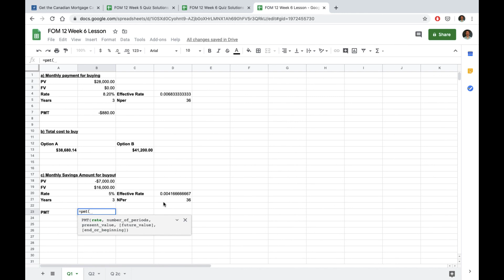FOM 12 Week 6 - Video #1: Leasing vs. Buying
This video goes through the differences between leasing, renting and buying, then goes through a calculation showing the differences between leasing and buying a car.